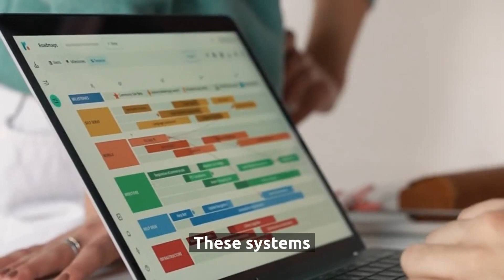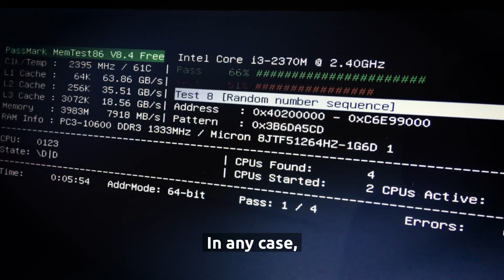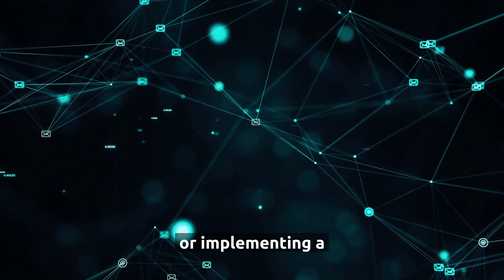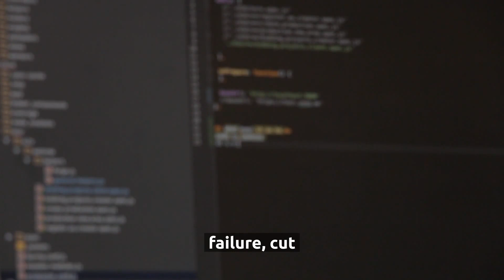Kubernetes - The Thundering Herd Problem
"Solving the Thundering Herd Problem in Distributed Systems".  Tune in now to learn more about this important topic in the world of programming.

In this video, we will be exploring a common issue that can occur in distributed systems known as the Thundering Herd Problem.

We will discuss what the Thundering Herd Problem is and how it can affect the performance of a distributed system.

We will also delve into various solutions to this problem, including techniques like backoff and load balancing.

By watching the video until the end, you will have a better understanding of the "Thundering Herd Problem" and how to prevent it in your own distributed systems.

Tune in now and learn more about this common problem in programming.